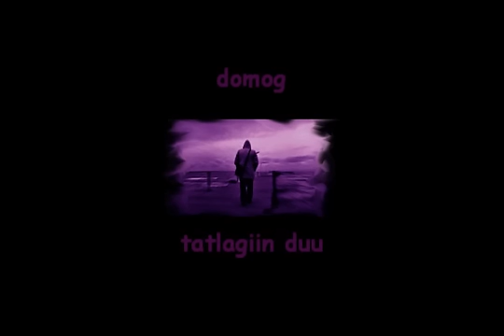Domog - Tatlagiin Duu